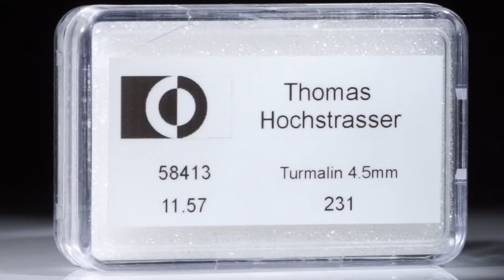Turmalin Lot 11.57ct. runde Cabochon 4.5mm